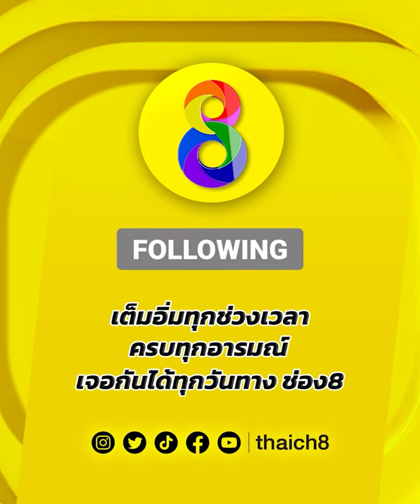ศึกไทยชนไทย! แลกเดือดชิงแชมป์! | LWC Super Champ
🥊ศึกไทยชนไทย! แลกเดือดชิงแชมป์!

LWCSuperChamp สนามมวยเวทีลุมพินี ทุกวันเสาร์ เวลา 18.00 น. สดทาง